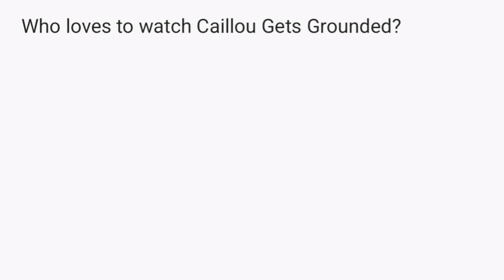Who loves to watch Caillou Gets Grounded?